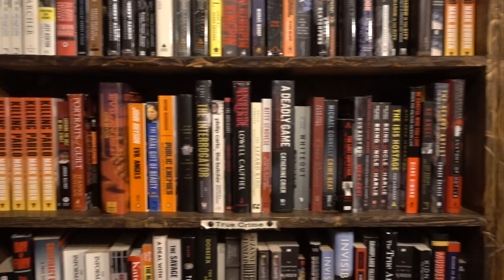The Last Bookstore in Los Angeles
Filmed at the Last Bookstore in downtown Los Angeles